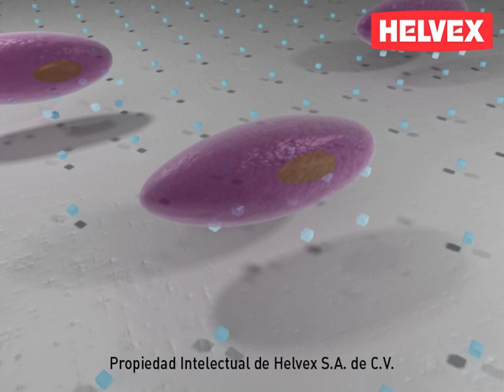Microban.m4v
Video de Instalación Microban